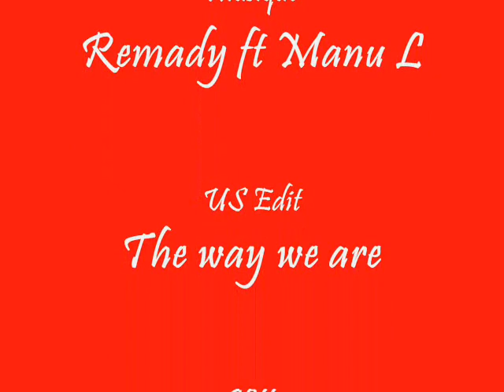FaB - Abstract painting (The way we are - Remady feat Manu-L)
FABRICECHAPUIS.COM - Vidéo de la réalisation d'une peinture à l'acrylique sur toile sur une musique de Remady ft Manu L.